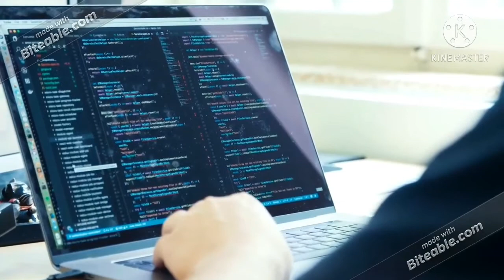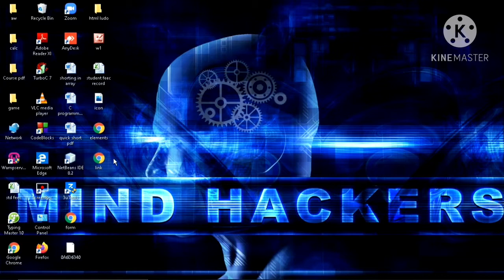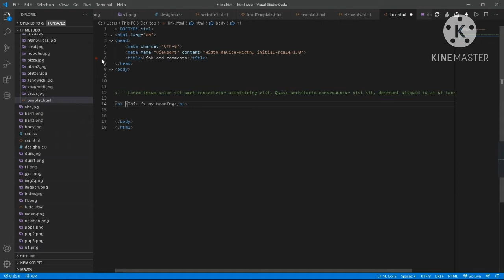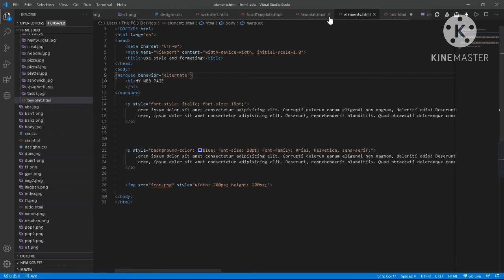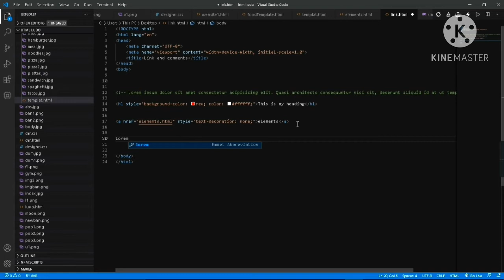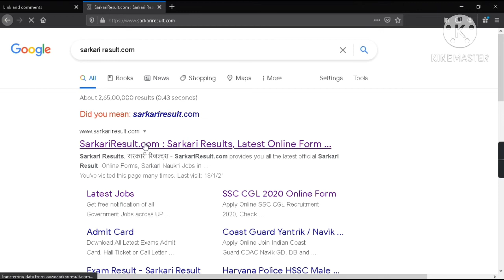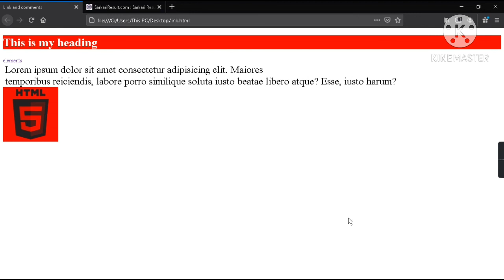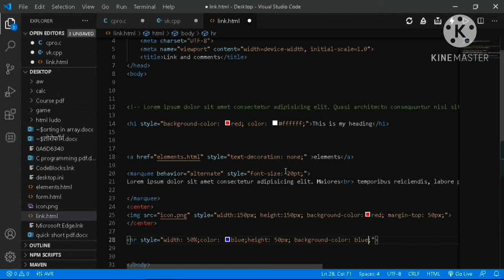link , comments & formating by html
in this video we are discusces about the link and comments and formatting  in html & css
what is the link and comments & formatting
what is the style tag in html
how to fill color in html
how to insert image
what is the img tag in html
how to  set width height of an img tag